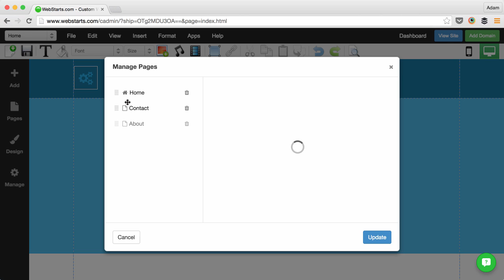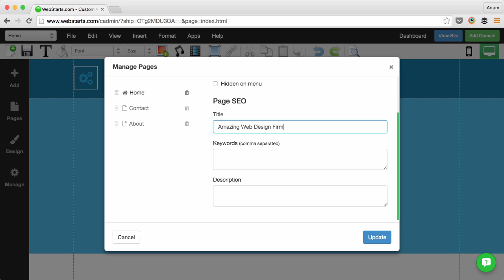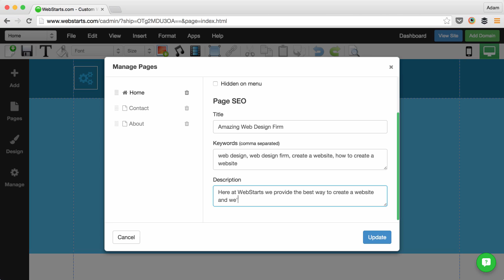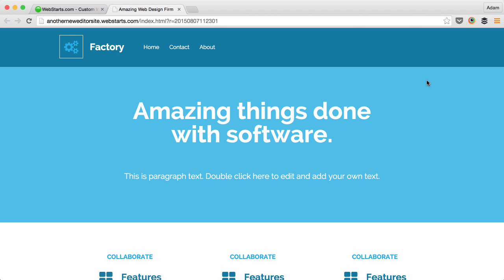How To Do Basic SEO Using WebStarts